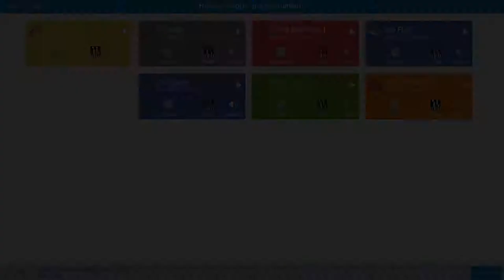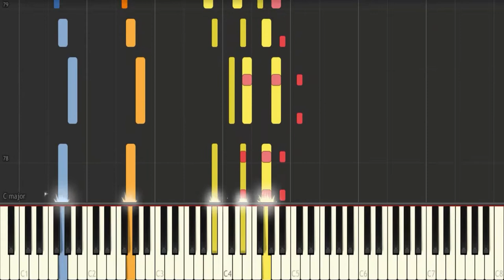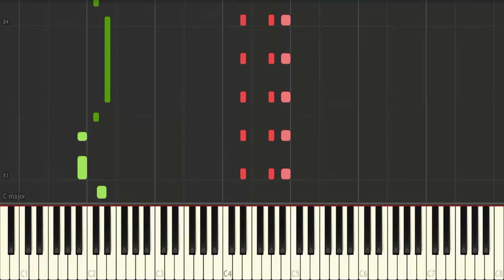Cauldron Keep - Banjo-Tooie (Synthesia)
*Requested By SuperBrictson*
Composer: Grant Kirkhope
Game: Banjo-Tooie
BPM: 115
Made By Breno Botelho

I don't own every MIDI on this channel